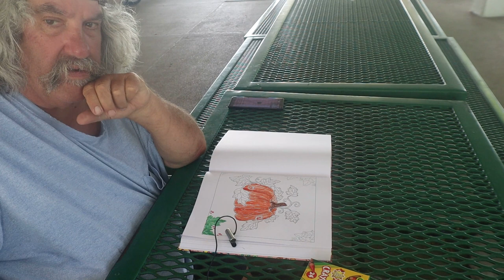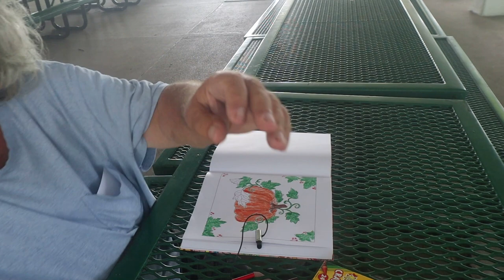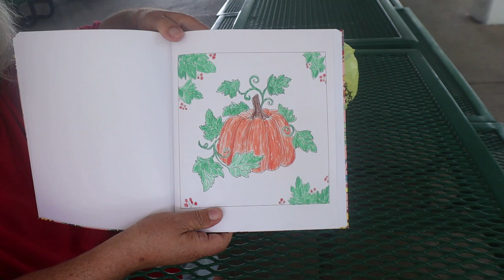Coloring # 7 ASMR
At A Picnic Area At Willard Beach Doing Some Coloring

Timothy Birmingham
P.O.Box 1225